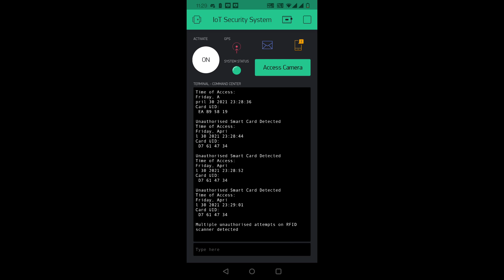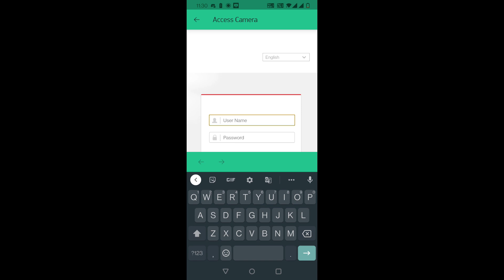IoT based Home Security System | ESP32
The proposed system here is based upon the popular ESP32 microcontroller board, which takes into consideration several safety parameters but at the same time consumes a moderate amount of power and isn't very expensive. The practical implementation of the design can be tweaked as per user requirement by adding or subtracting certain sensors or features which are not critical to the core of the system itself.

The System is meant to provide homes with a layer of Security and provide Protection against forced Entry through either Doors or Windows and also provide a pathway to the User to see everything that is happening in the surroundings of the house. The system is cheap and reliable and it also has a robust app to provide the User with live updates. It also uses the Apiary Cloud Database used by Blynk to store all the data. We also use HikVision CCTV cameras to view the feed outside and this is integrated with the IoT System.

Time Stamps:
0:00 | Intro
0:14 | Design
2:45 | Working
7:10 | Outro

Demo video uploaded in partial fulfillment of the course EEE F411 : Internet of Things.